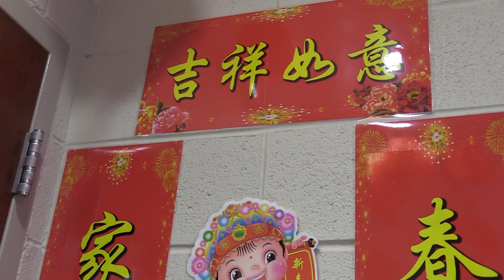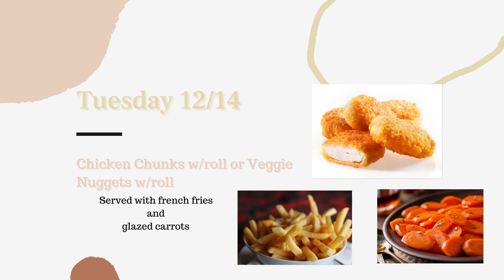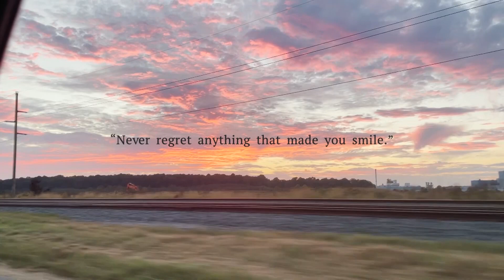CRHS Rider News S5:E7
Get info about the Chinese Club at CRHS, holiday themed spirit week, and a few other fun segments!